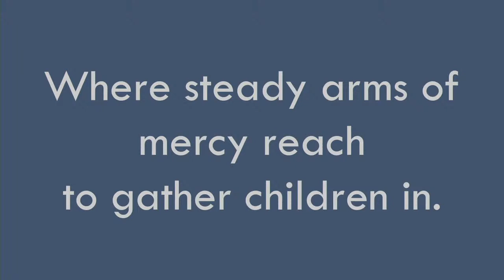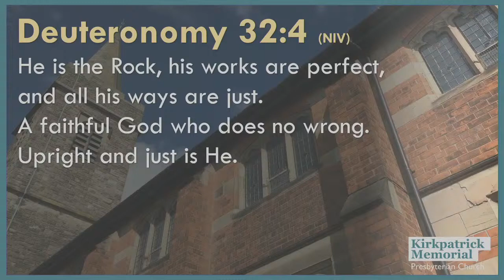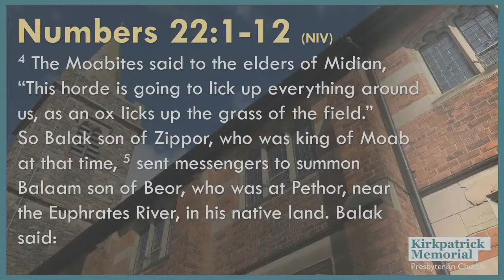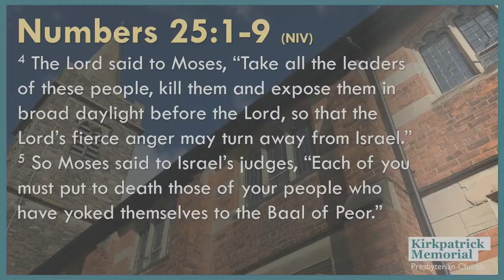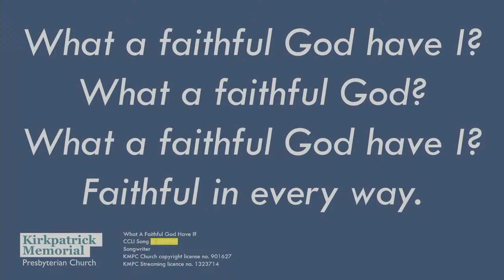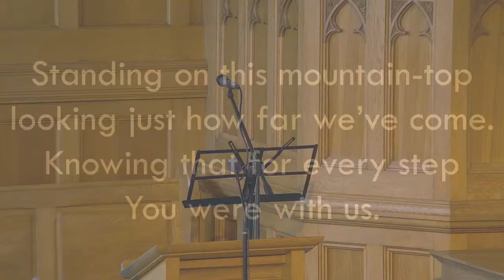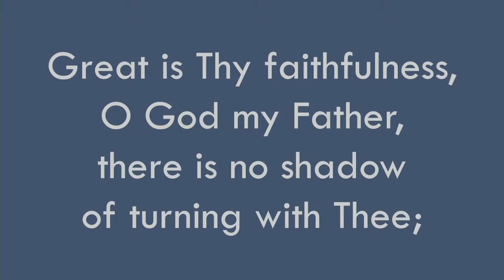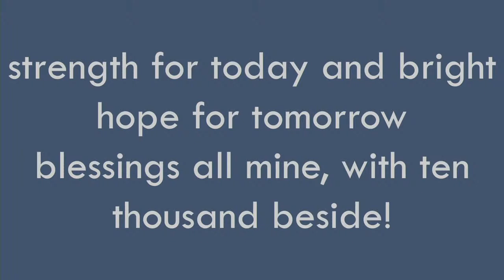Sunday Morning Worship 30th May 2021